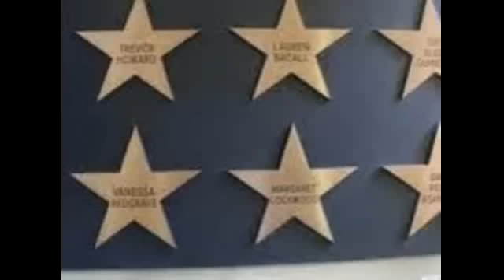Algerie vs Malawi match retour